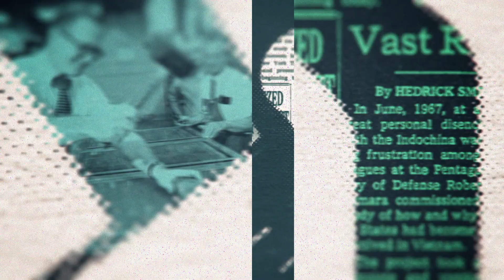George Santos; NYC Casinos; 52 Places | The New York Times Close Up with Sam Roberts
Metro reporter Nicholas Fandos delves into the George Santos debacle. Then, metro reporter Stefanos Chen reviews the applications - and possible locations - of new casinos in the city. Finally, senior travel editor Stephen Hiltner highlights the best of 52 Places To Go in 2023. With host Sam Roberts.

NYTCU06016